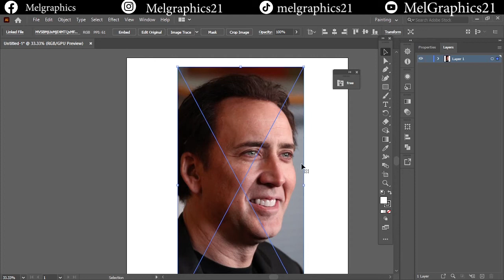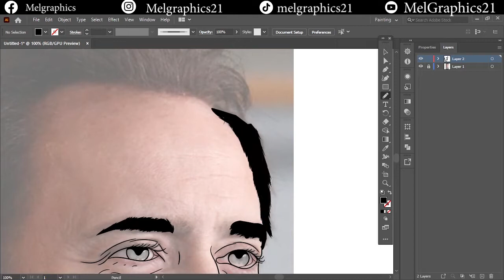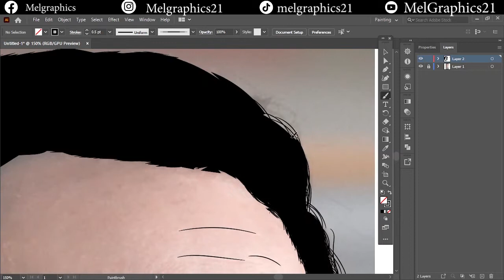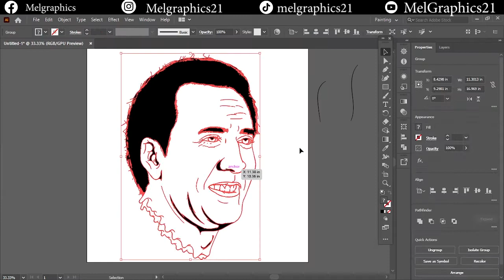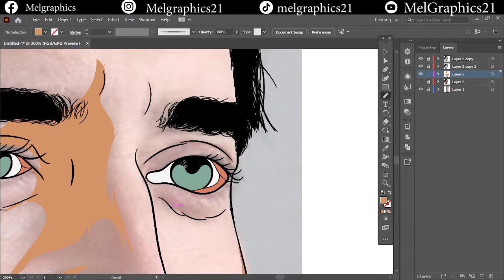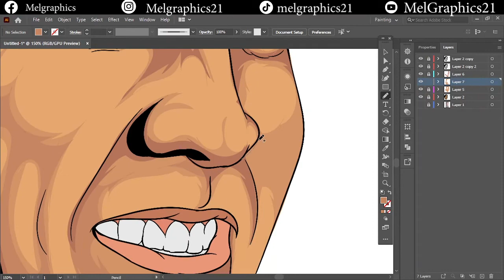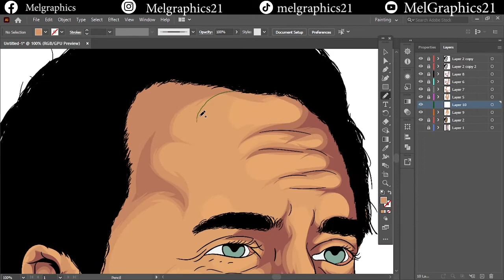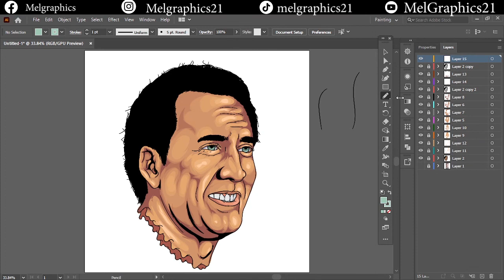How to Cartoon Yourself//Adobe illustrator//Nicholas Cage